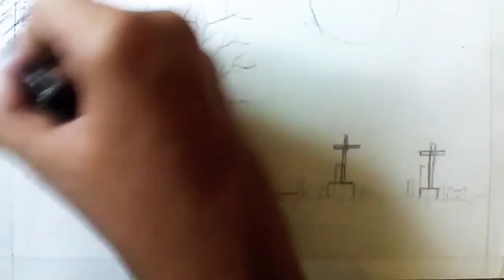Scary night Graveyard drawing with pastel colours